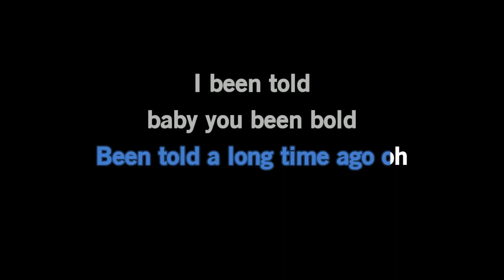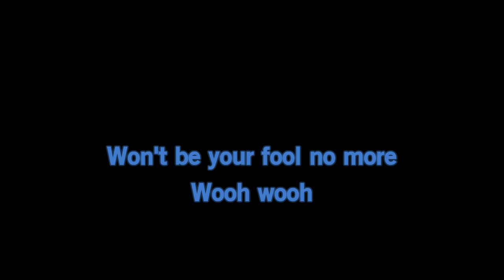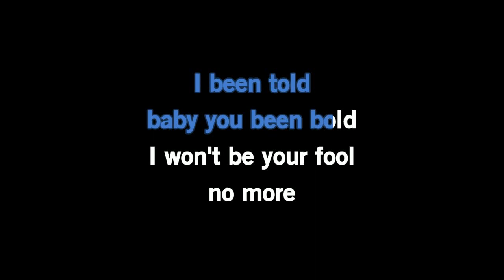John Lennon - Slippin and Slidin - Karaoke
Enjoy Singing along with this classic song.
All copyrights belong to the original songwriter!